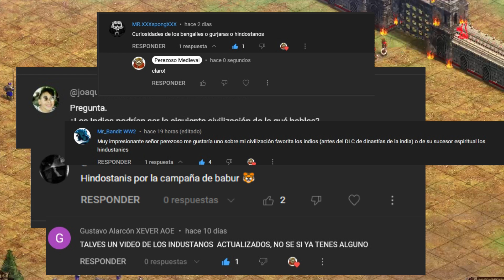🐫 Curiosidades de los Indostanos🛕 Age of Empires 2 DE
Nuevo video hablando del heredero espiritual de los indios después del DLC: Los indostanos.